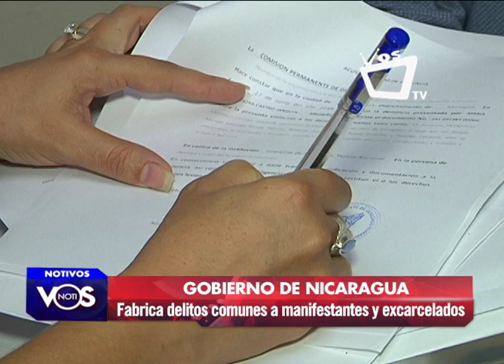Gobierno de Nicaragua continúa represión contra excarcelados, asegura Carlos Valle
Inventar delitos comunes o antecedentes penales es el nuevo sistema del Gobierno de Nicaragua para continuar asediando a los presos políticos excarcelados bajo el régimen de casa por cárcel, es la interpretación que hace el excarcelado Carlos Valle.